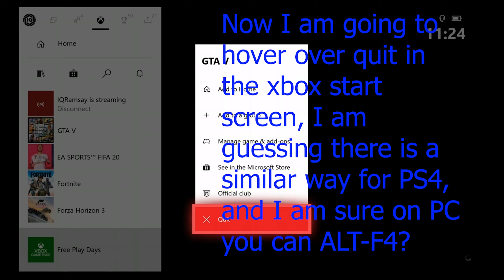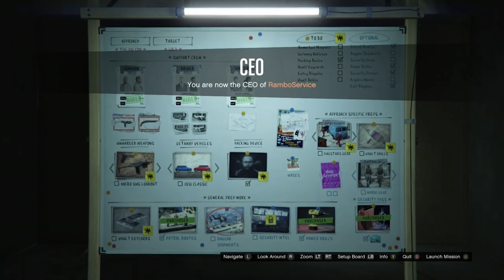GTA Online Diamond Casino Heist, Skip ALL Optional Preps Glitch WORKING after Perico update (1.52)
Hey guys today I am showing off the option prep glitch, it saves you half the preps and is completely free, I have a giveaway planned for 1k so lets hit it soon. Socials will be in pinned comment
Ignore: